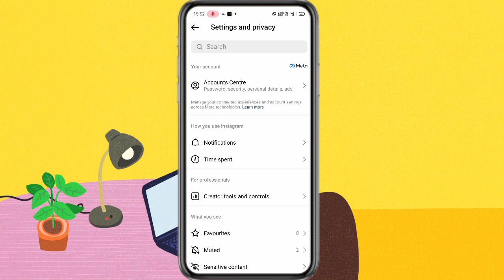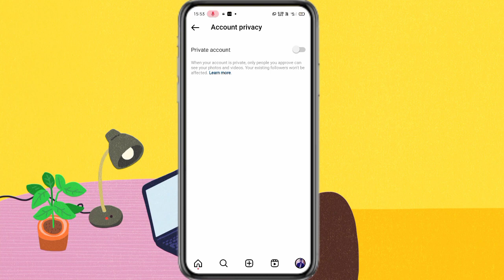Instagram Account Ko private account me kaise badle | How to convert Instagram account to private